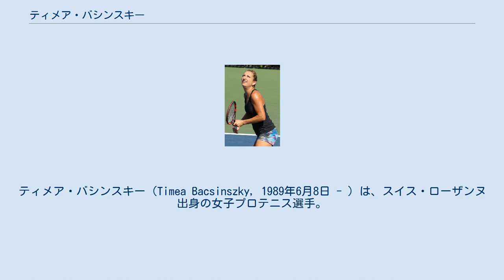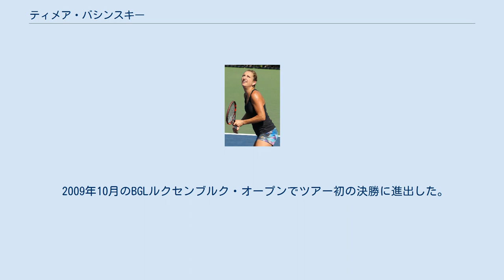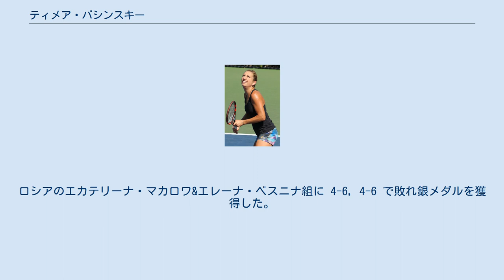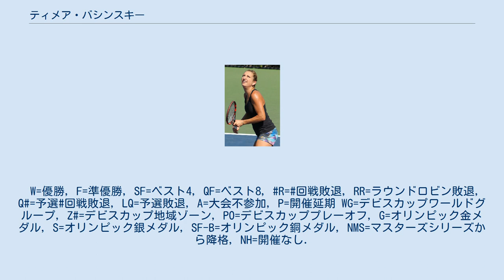ティメア・バシンスキー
ティメア・バシンスキー（Timea Bacsinszky, 1989年6月8日 - ）は、スイス・ローザンヌ出身の女子プロテニス選手。
2015年と2017年の全仏オープン女子シングルスでベスト4に入った選手である。
 3歳からテニスを始め、2004年にプロに転向。
 4大大会では2007年全仏オープンで予選を勝ち上がり初出場し、2回戦でフランチェスカ・スキアボーネに 3-6, 6–7(5) で敗れた。
 2008年2月のアントワープ大会でツアー初のベスト4に進出した。
準決勝では当時世界1位のジュスティーヌ・エナンに 6-2, 3-6, 3-6 で敗れたが第1セットを奪う健闘を見せた。
8月の北京五輪に出場し1回戦でビーナス・ウィリアムズに 3-6, 2-6 で敗れた。
全米オープンではディナラ・サフィナとの3回戦まで進出した。
 2009年10月のBGLルクセンブルク・オープンでツアー初の決勝に進出した。
決勝ではザビーネ・リシキを 6–2, 7–5 で破りツアー初優勝を果たした。
2010年はタチアナ・ガルビンと組んだダブルスで3勝を挙げた。
 しかし左足首の故障などに苦しみ手術を受け2011年3月から1年間ツアーから遠ざかった。
低迷が続いていたが、2014年後半から復活の兆しを見せ9月の武漢大会では準々決勝で当時4位のマリア・シャラポワを 7–6(3), 7–5 で破りベスト4に進出した。
 2015年1月の深圳オープンで4年半ぶりに決勝に進出した。
シモナ・ハレプに 2–6, 2–6 で敗れた。
全豪オープンでは3回戦に進出した。
その後アビエルト・メキシコ・テルセルとモンテレイ・オープンで2週連続優勝を果たした。
 2015年全仏オープンでは第23シードから4回戦で第4シードのペトラ・クビトバを 2-6, 6-0, 6-3 、準々決勝ではノーシードのアリソン・バン・アイトバンクを 6-4, 7-5 で破りベスト4に進出した。
準決勝では第1シードのセリーナ・ウィリアムズに6-4, 3-6, 0-6 で敗れた。
 2015年10月12日付のランキングでは10位を記録しトップ10入りを果たし、WTAアワードの最も上達した選手賞（Most Improved Player of the Year）を受賞している。
 2016年8月のリオ五輪で2大会ぶりのオリンピックに出場した。
シングルスでは初戦で張帥に 7-6(4), 4-6, 6-7(7) で敗れたが、マルチナ・ヒンギスと組んだダブルスで決勝に進出した。
ロシアのエカテリーナ・マカロワ&エレーナ・ベスニナ組に 4-6, 4-6 で敗れ銀メダルを獲得した。
 2017年全仏オープンでは2年ぶりにベスト4に進出した。
準決勝では優勝したエレナ・オスタペンコに 6-7, 6-3, 3-6 で敗れた。